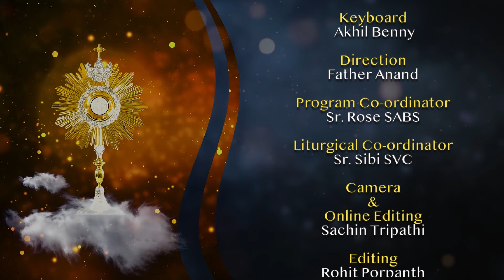10th July Nitya Aradhana from Chapel of Grace's | Atmadarshan Tv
Join us for Nitya Aradhana on 10th July  2024, at 7:00am. This special prayer service will be held from the Chapel of Grace in Indore. Catch this rare opportunity to worship and praise the Lord in person!

Studio: Chapel of Graces, ADTV Studios

Led by: Sr.Rose SABS, Simon Masram, Christina Ballot

Ministers: Jasmine Anthony, Sophia Anthony,  Anjali Jamnik, Akhil Benny, Rahul Kumar Jena

Keyboard:  Akhil Benny

Direction: Father Anand

Programme Coordinator: Sr. Rose SABS

Liturgical Co-Ordinator: Sr Sibi SVC

Camera & Online Editing:  Sachin Tripathi
Editing: Rohit Porpanth

Sound:  Rahul Kumar Jena, Akhil Benny

Broadcasting Executive: Dev Damor, Prakash Pawar, Rahul Vasuniya, Sunny Kiran, Anuj Fernando